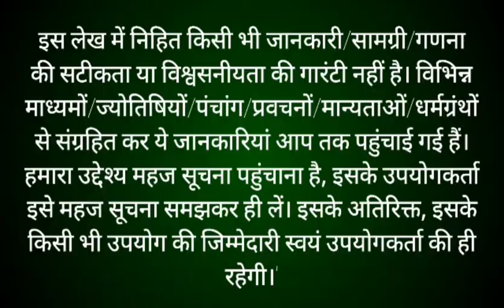मार्गशीर्ष मास कथा - अध्याय 16 || Margashirsha Maas Ki Katha Day16